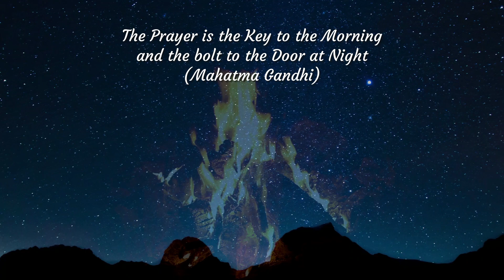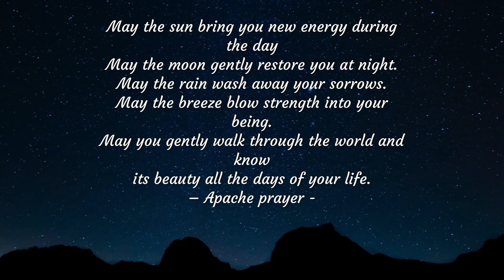Hopeful Morning & Nighttime Whispers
Native American Style Flute Improvisations Music by Silvia Blaser
and a Collaboration with Kula Kriya Healingsoundmaker, Yoga -& Meditationteacher, Musician and Producer

🙏🏼💜🌸With gratitude and very Proud to share this wonderful Collaboration with Kula Kriya. We have created 2 songs inspired by the Native American Songs and the Healingsound routed to 528hz healing frequency.

„Hopeful Morning“ and „Nightime Whispers“

‼️✨This video and everyone on my channel is my gift to you! May it bring some peace, rest, hope, calm and healing to all who may need it! You find more on my Playlists, enjoy!

"Hopeful Morning"
🌅💜☀️new Single / EP

🙏🏼“The Prayer is the Key to the Morning and the bolt to the Door at Night"
(Mahatma Gandhi)

This Song was played with my George Dyson Custom Native American Style Flute Low A
and with Naturesound, Voice and Instrumentals and routed to 528hz Healingfrequencie by Kula Kriya.

„Nighttime Whispers"
🌄💜🔥new Single / EP

🙏🏼May the sun bring you new energy during the day
May the moon gently restore you at night
May the rain wish away your sorrows
May the breeze blow strength into your being
May you gently walk through the world and know
its beauty all the days of your life.
(Apache Prayer)

This Song was played with my Berthold Hinrichs Native American Style Flute
Low B
and with Naturesound, Voice & Instrumentals and routed to 528hz Healingfrequencie by Kula Kriya

Your visit to these pages will be greatly appreciated. Thank you so much!🙏🏼💜

Full Video created with movavi Video Editor by Silvia Blaser

All Music and Video with Copyrights!

The "Hopeful Morning" and "Nighttime Whispers" are now available on all digital/streaming Stores.

🦋youtube music, amazon, deezer and all streamings

Thank you so much for your Visit, very appreciated! 😊

In Spirit & Song
Silvia❤️